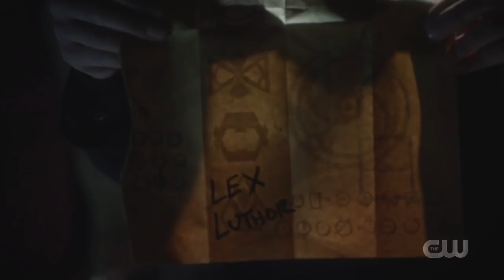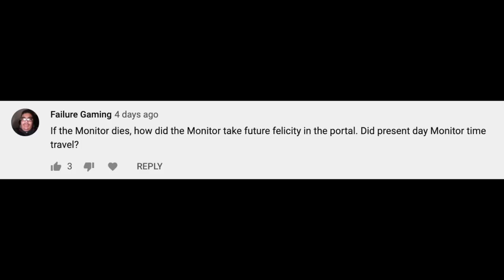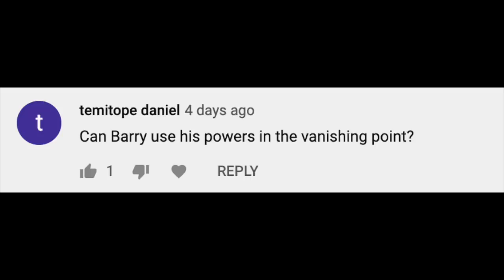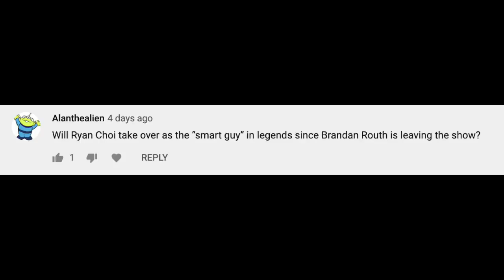Crisis Time Travel Teaser! What is Going On? - Crisis on Infinite Earths Trailer Breakdown!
Crisis Time Travel Teaser! What is Going On? - Crisis on Infinite Earths Trailer Breakdown! The Flash Season 6, The Flash Season 6 Trailer, The Flash Season 6 Promo, The Flash 6x10, Godspeed, Red Death.

--- Channel Info ---